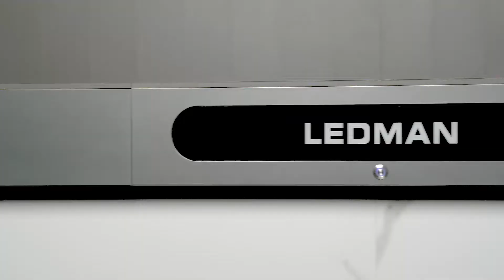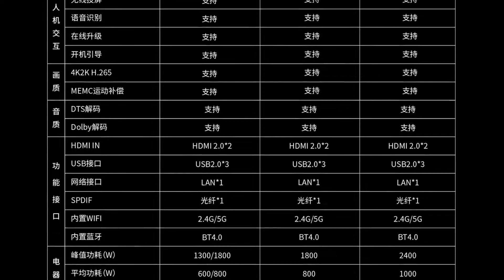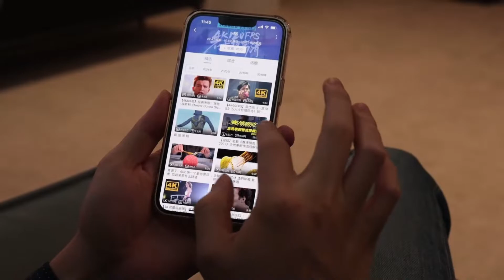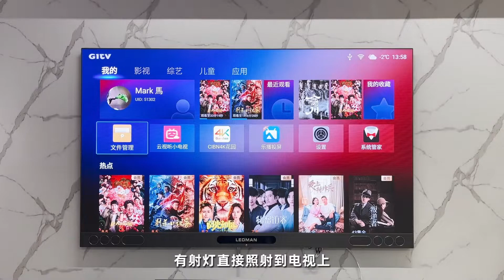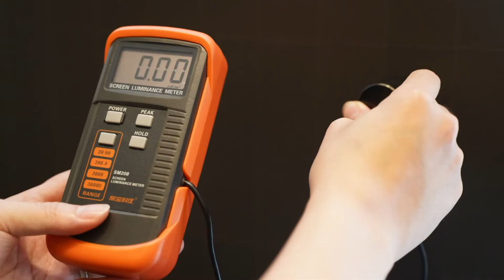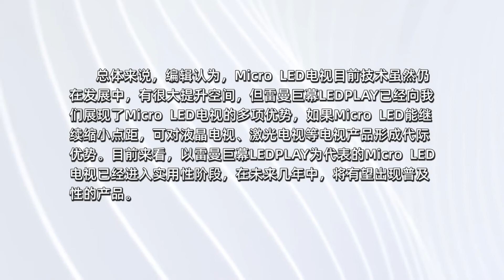Full version，YESKY. Com evaluation video，LEDMAN's MicroLED smartTV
LEDMAN MicroLED smart superTV，LEDPLAY !
110 /138 /163inch
2K / 4K / 8K version
IP65 Panel，HDR，115% NTSC gamut
7.1.4 Dolby Atmos sound
170°/170° viewing angle
Android8. 0，3G+64G

수요되시면 언제라도 편하게 연락주십시오
LEDディスプレイにご興味が御座いましたら、何時でも気軽いにご連絡下さい

Naver blog：Ken.choi@LEDMAN